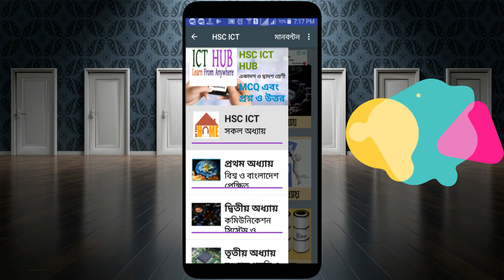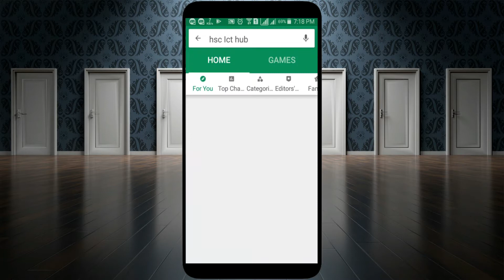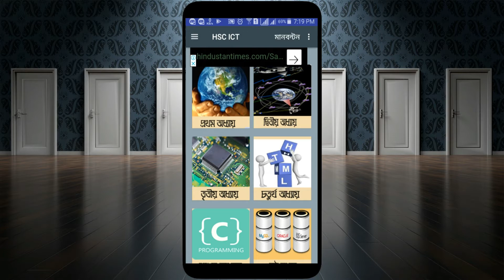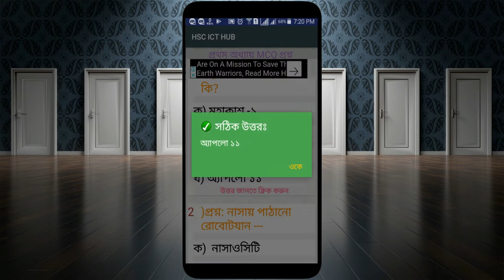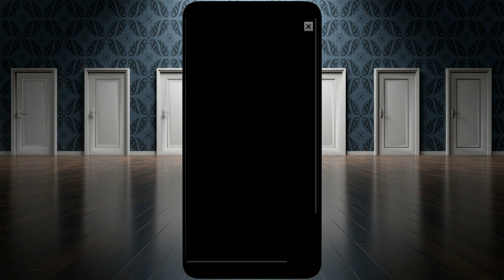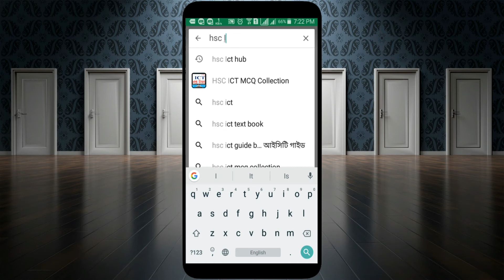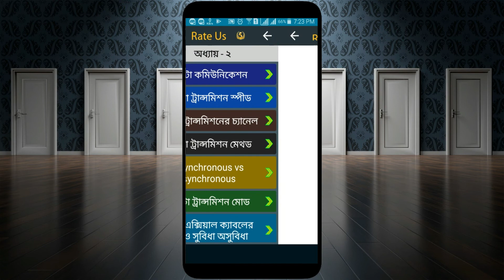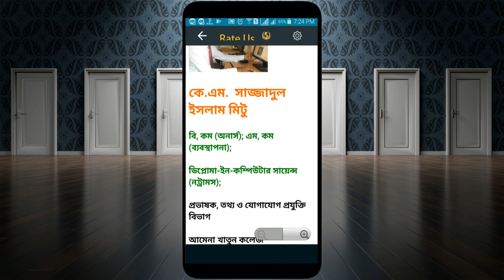HSC ICT MCQ Answering magic Apps 2018 | Best Educational Android bangla APPS for students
Title: HSC ICT MCQ Answering magic Apps 2018 | Best Educational Android bangla APPS for students.

Sub-title :HSC ICT srijonshil  short time preparation Android Bangla apps.HSC ICT srijonshil solution & HSC ICT MCQ solution in  short time preparation Android Bangla apps .

Lecture:HSC ICT Mcq Solve 2018 using amazing android bangla apps.

 Topic: HSC ICT Preparation in short time using best educational android smart Apps.

 Subject: ICT (Information and Communication Technology).

part:Practicing HSC ICT USING Android Bangla Apps.

sub-part:Information and communication technology for education.

 Class: Best Android Apps for HSC ICT students (bengali).

Lecturer: Shakh Mizanur Rahman

ALL COURSE IS ABOUT:
Android Bangla tutorial,
bangla tutorial on android,
hsc ict mcq Apps 2018,
HSC ICT HUB Android APPS,
HSC ICT GUIDE Android APPS,
HSC ICT SRIJONSHIL Aandroid APPS,
Educational Android Apps ,
Android Educational Apps for Student,
Best Android Educational apps for student,
ICT Learning Bangla Apps for student.
hsc program,
hsc ict programming in bangla,
hsc programming video tutorial,
একাদশ শ্রেণির তথ্য ও যোগাযোগ প্রযুক্তি,
তথ্য ও যোগাযোগ প্রযুক্তি একাদশ শ্রেণি,
তথ্য ও যোগাযোগ প্রযুক্তি একাদশ ও দ্বাদশ শ্রেণী,
10 minutes tutorial,
hsc ict suggestion 2019,
ict class 11-12,
ict video class,
ict video lectures,
ict video lectures in bangla,
 ict bangla tutorial,
information and communication technology for hsc.

I disscussed whole HSC ICT step by step, chapter wise as like as note for HSC ICT to get A + in HSC ICT Final Exam.

 I also showed you how to practice ICT such as
C programming,
Database Management System(DBMS),
HTML Number System,
Two's complement and summation using two's complement using android apps.